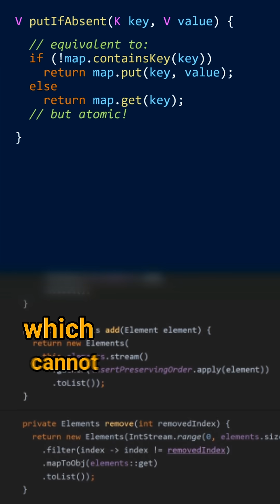What is a ConcurrentMap - Cracking the Java Coding Interview#javalanguage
Cracking the Java Coding Interview - Question 263: What is a ConcurrentMap